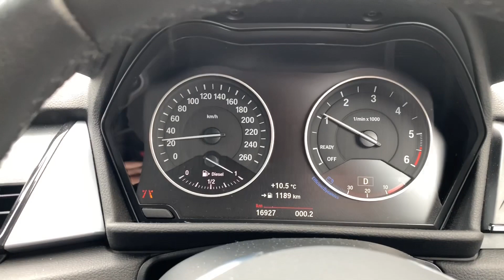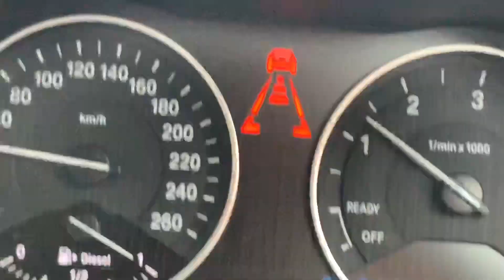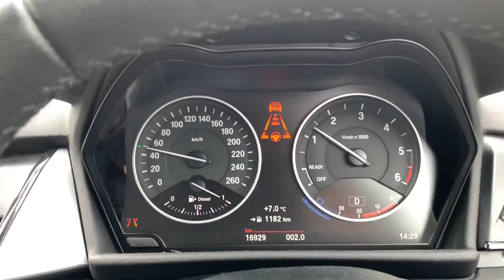BMW F46 218d 完全ハンズフリー純正渋滞アシスト後付け